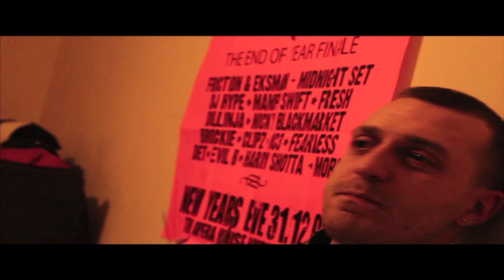MASTERARTZ- MR WOLF (MA Collective)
BARS BITCH!!. nah in all seriousness BARS BIAAATCH!